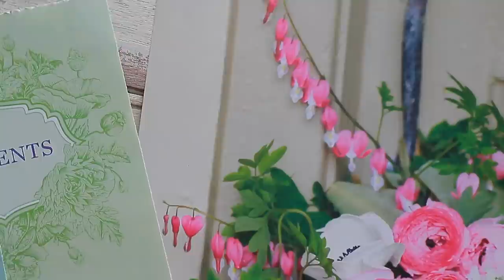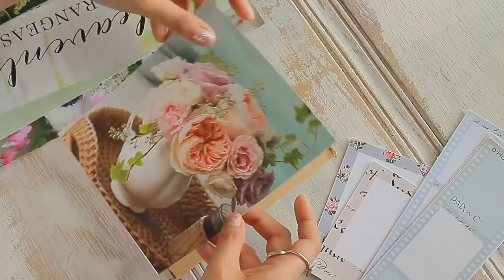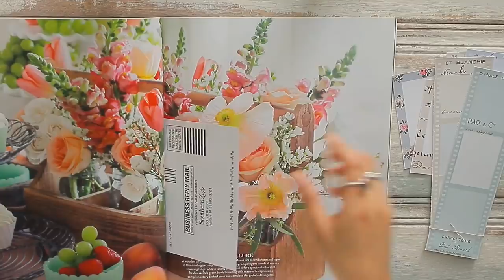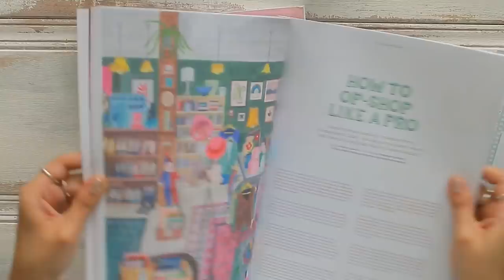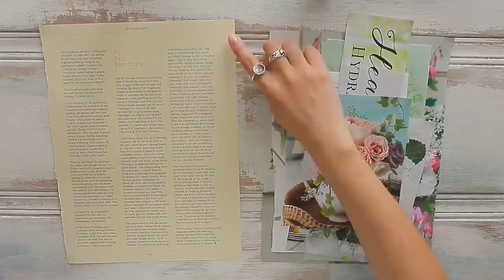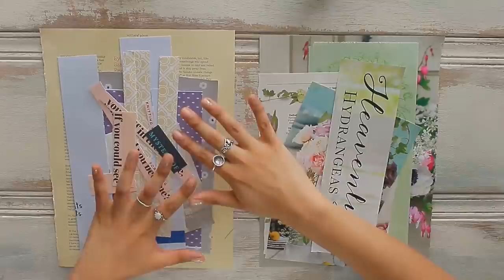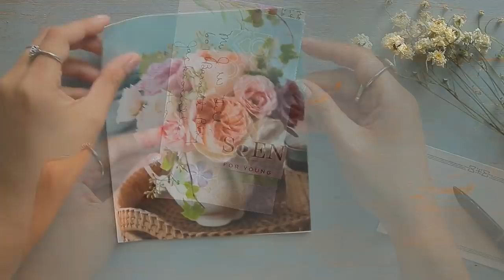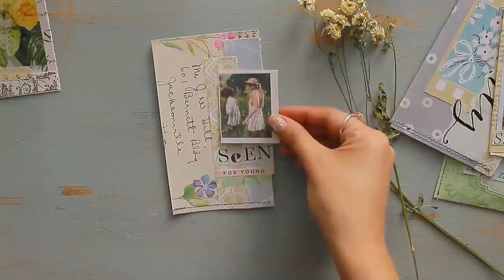Using Magazines To Create Ephemera & Collages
I hope you all enjoy playing around with your magazines for creating ephemera and collages for your journal!

Papers & Digitals Used: